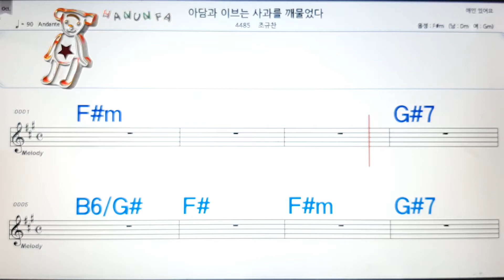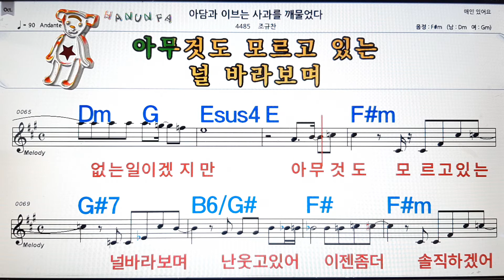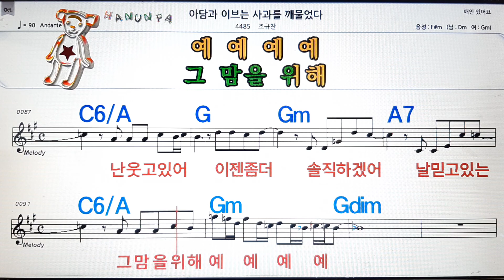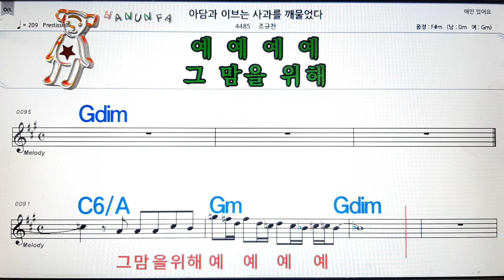아담과 이브는 사과를 깨물었다/조규찬💋노래방 코드 큰 악보 반주 가라오케 가사💖Karaoke Sheet Music Chord Lyrics MR